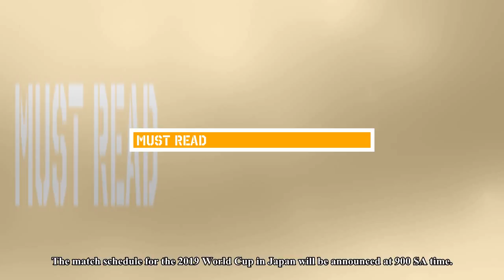Live: 2019 world cup fixtures announcement - Australia - US - Sport News - RugbyOnions & Footballs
Live: 2019 world cup fixtures announcement
Australia - Sport News - RugbyOnions & Footballs
All you need, all we have.
Like video & subcrise my Channel to  more!